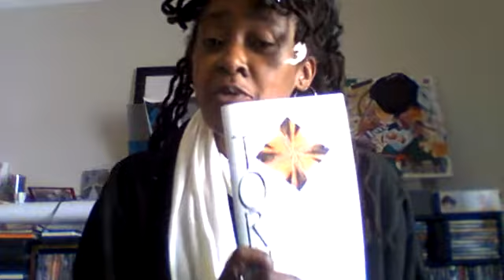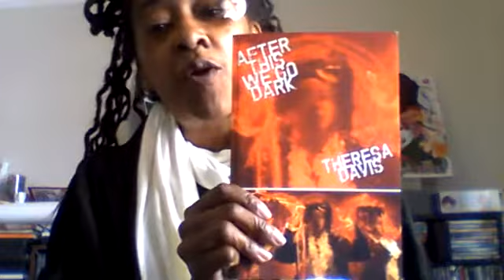National Poetry Month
Hello All,
I have not posted in quite a bit, but that is about to change. For National Poetry Month I will read a poem a day from past, recent and new works.
Chapbooks
Torn 2004
Head Games 2005
Rock Star Poet 2007
The Truth About Jaguars 2010
Simon Says 2012
After This We Go Dark 2013 (ALA Award)
Drowned: A Mermaid's Manifesto 2016 (Awarded 10 Books All Georgians should Read)